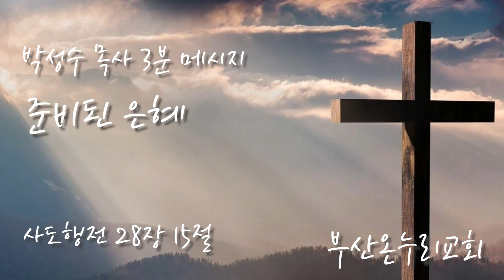3분 메시지 [22.12.18.주일]│준비된 은혜│사도행전 28장 15절│부산온누리교회